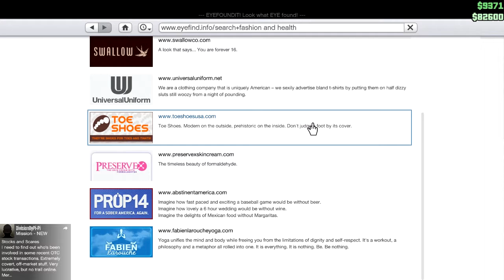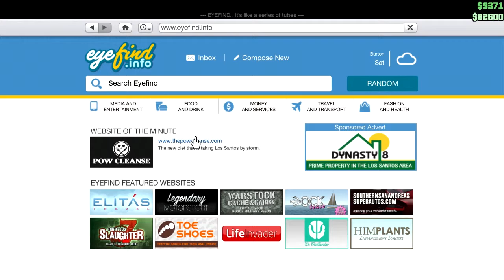DA KANN MAN WAS LERNEN!! | GTA V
Hey ho Leute hier mal ein anderes Video wo von ich denke WTF
was hat GTA das bloß gemacht!!

Wenn sie euch gefallen hat denn zeigt es mir mit einem Däumchen nach Öbchen.